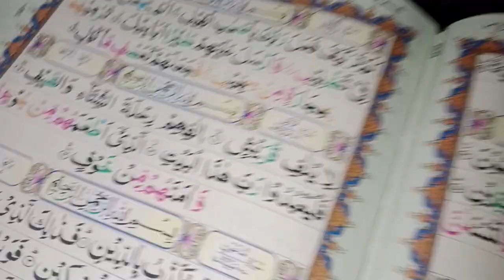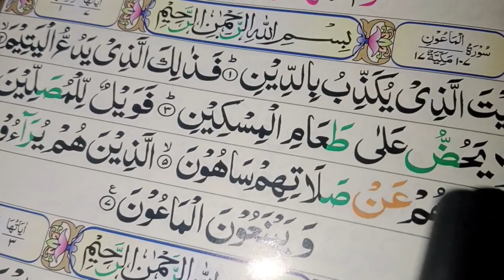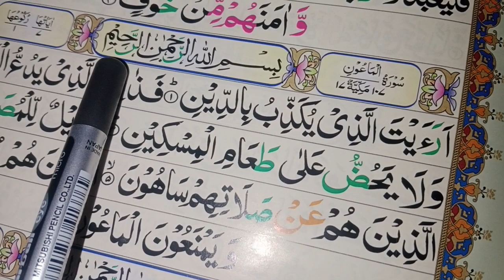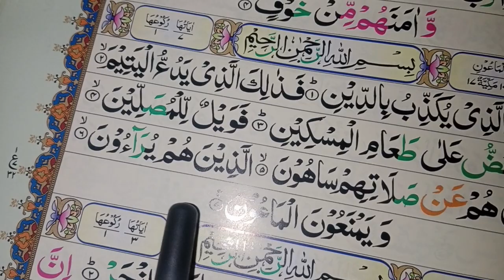Surah Maun (سورہ الماعون) Repeat With Text Learn Quran Live Tilawat Qari Abdul Quddus قاری عبدالقدوس